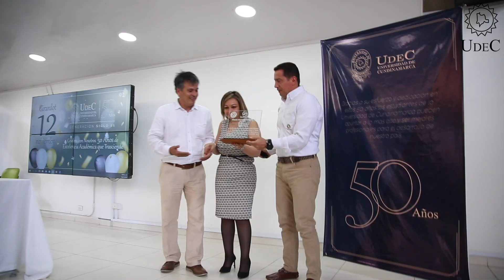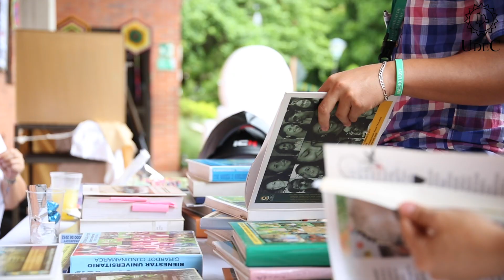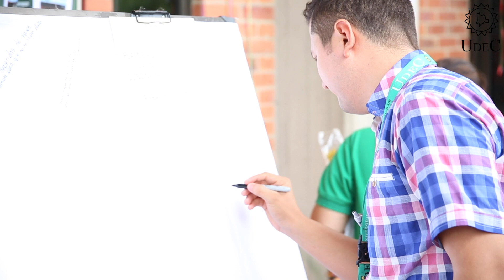CELEBRACIÓN 50 AÑOS - Seccional Girardot